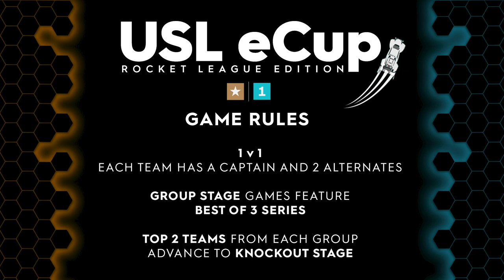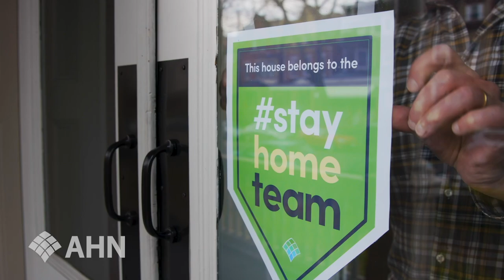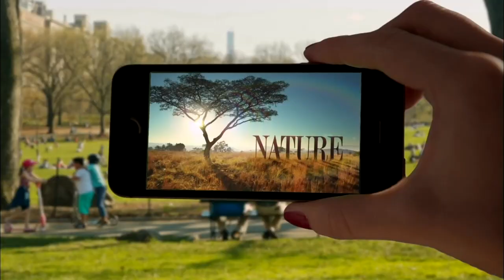USL eCup - Group 4 - Pittsburgh Riverhounds SC vs. El Paso Locomotive FC - FULL GAME